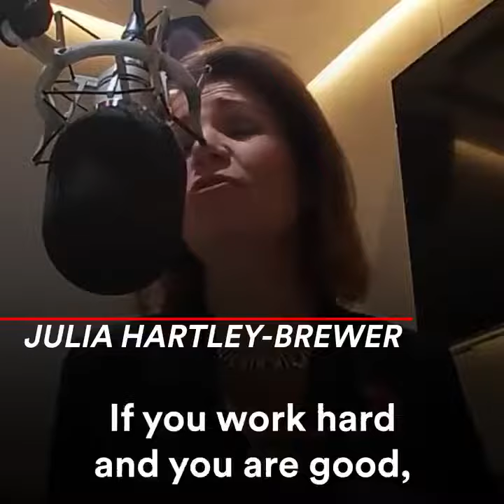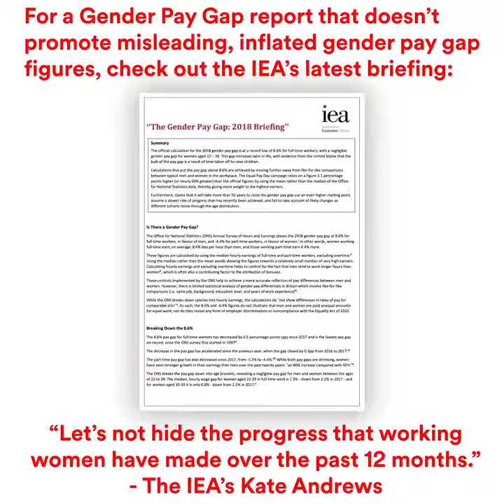Equal Pay Day: Unravelling the victimhood narrative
This year, Saturday November 10th is Equal Pay Day - the day the Fawcett Society calculates that women, on average, essentially start working for free, because of the gender pay gap.

But Office for National Statistics calculated just a few weeks back that the pay gap is the lowest it’s ever been on record. Yet Equal Pay Day hasn’t moved. It’s the same day as it was last year.

A new IEA briefing, written by Associate Director Kate Andrews and Chief Economist Julian Jessop, argues that this is a result of calculating the gender pay gap in order to obtain a figure nearly 60% higher than the official data.

Today, Kate Andrews has put together a podcast to provide ‘alternative listening’ for those who don’t want to engage in fear-mongering around women in the workplace.

Kate brings together women from across the political spectrum, with diverse background and views, but who all agree on one thing – that’s that there’s a posisitve story to tell about women who work.

She asks them all: ‘What positive message do you want to send to women today’, and also asks them for a practical policy proposal to help tackle the issues that working women still face.

Download the IEA briefing, ‘The Gender Pay Gap: 2018 Briefing”, for free